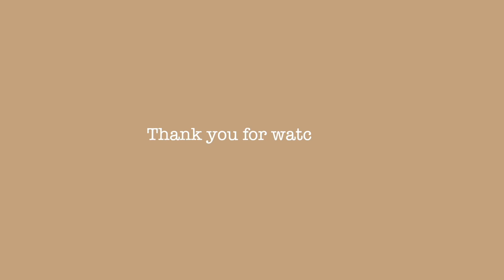【ハワイVlog】パッキングしながらお土産紹介していきます😊｜Trip to Japan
1週間の一時帰国をするのでおばあちゃんや従姉妹へのお土産を買ってきました！
パッキングしながら紹介していくのでぜひ見てください😊

おすすめ動画↓
【ハワイVlog】ラニカイピルボックスハイクしてカイルア満喫してきました☺️

【ハワイVlog】カフェでのんびりしてロイヤル・ハワイアンホテルをお散歩してきたよ🌿｜ワイキキ